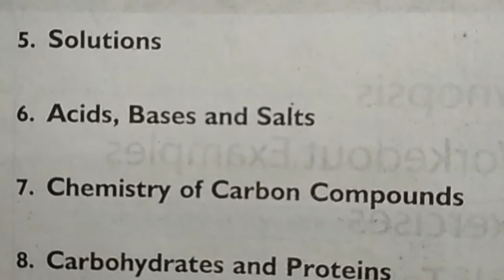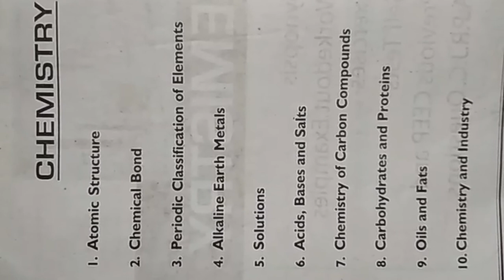Telangana TSRJC/Polycet 10th Class Syllabus | Chemistry Contents Chapter Names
Telangana 10th Class Syllabus Chemistry Contents Chapter Names TSrJC/Polycet Entrance Exam Notes.
Video lessons on ts polytechnic/TSRJC entrance exam notes,